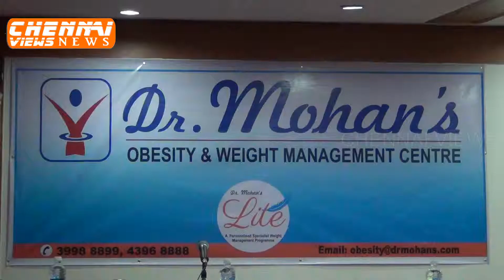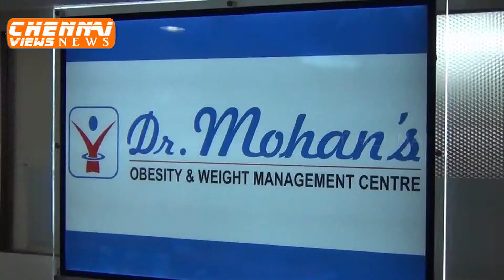Dr. Mohan's OBESITY & WEIGHT MANAGEMENT CENTRE INAUGURATION IN CHENNAI